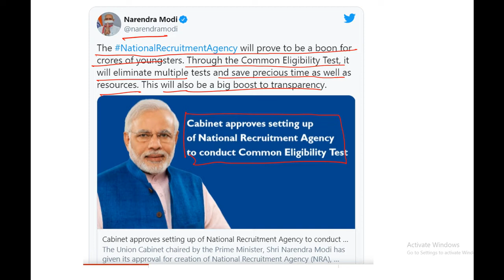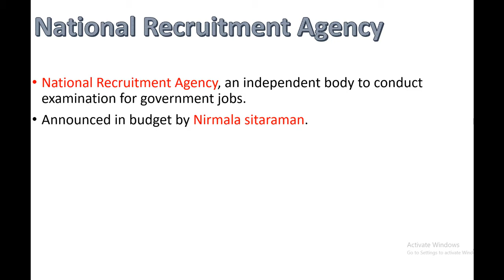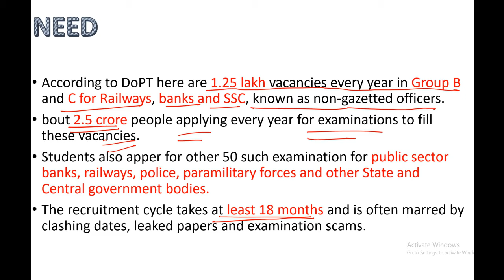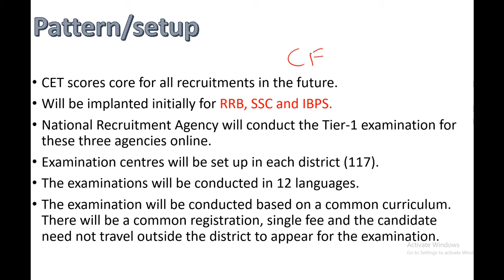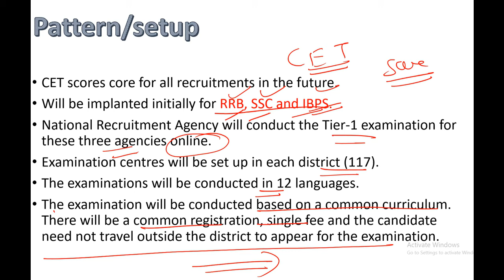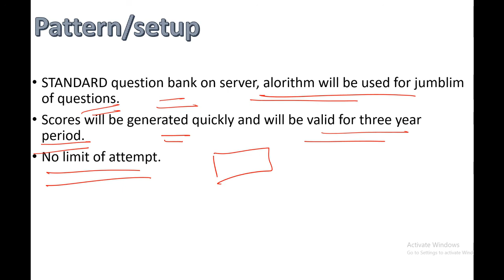National Recruitment Agency (NRA) for SSC, Railway & Bank Exams! Common Eligibility Test (CET)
Know about approval of National National Recruitment Agency.

National Recruitment Agency (NRA) for SSC

National Recruitment Agency (in hindi)
CET 2020 FOR GOVT JOBS
National Recruitment Agency (NRA)  UPSC